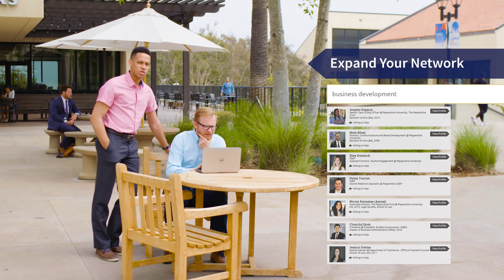Pepperdine | PeppConnect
PeppConnect is a unique networking experience built exclusively for the Pepperdine community. Join today to gain access to all the resources you need in one convenient location."

 Register Today: connect.pepperdine.edu